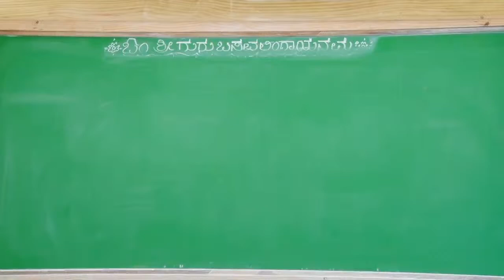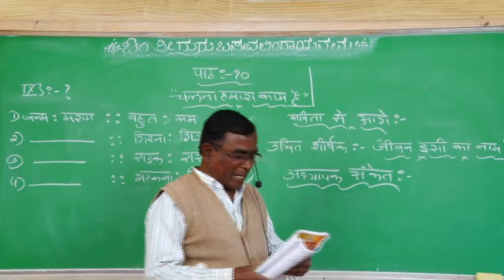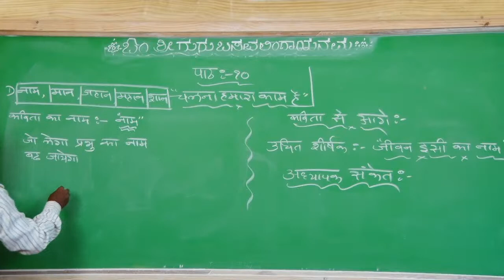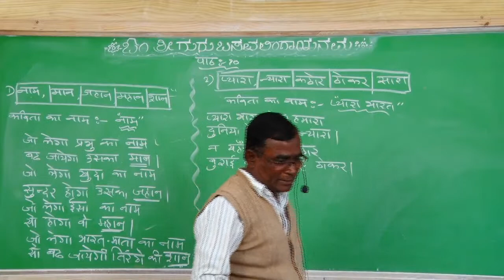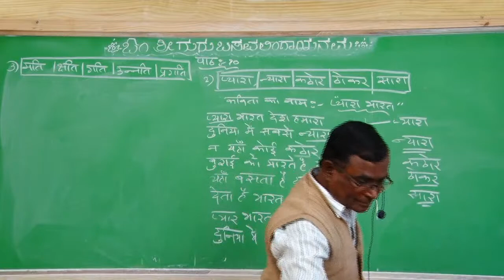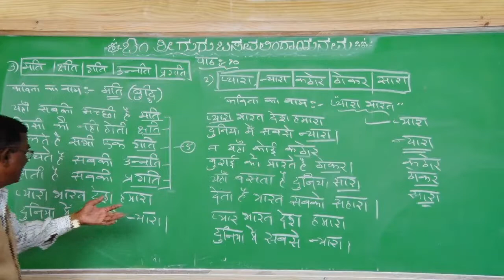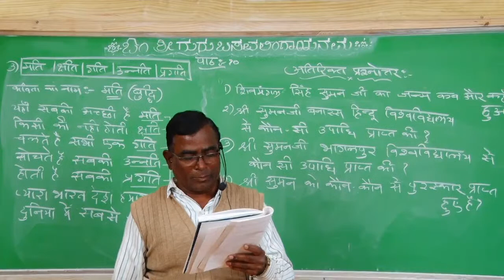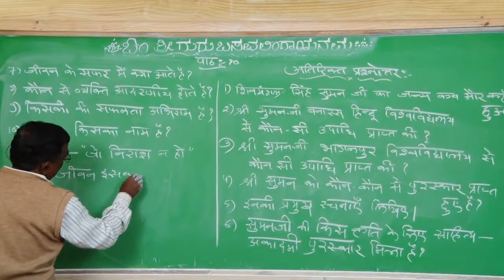03 Hindi 9th Class 08-12-2020 (Rajendra Patil Sir)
Topic :- Chalna Hamara Kaam Hain Part-04